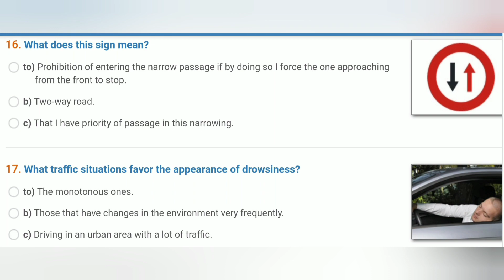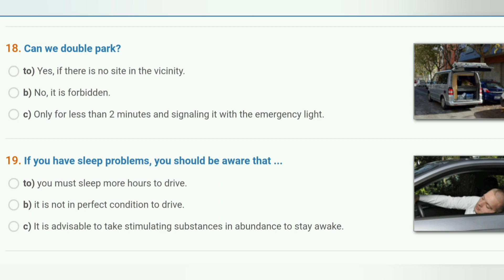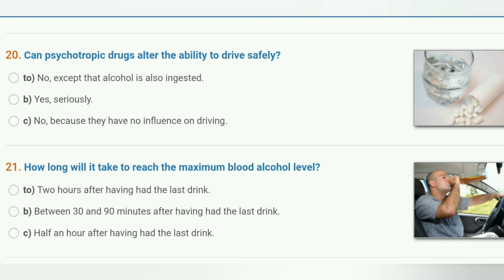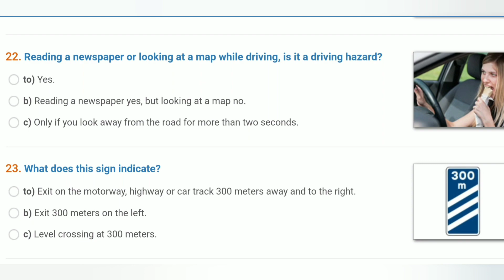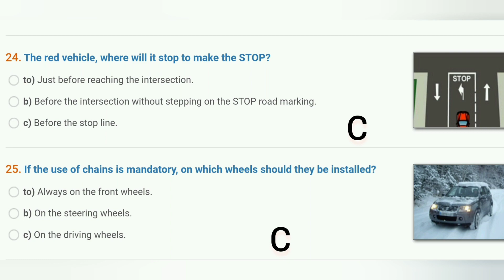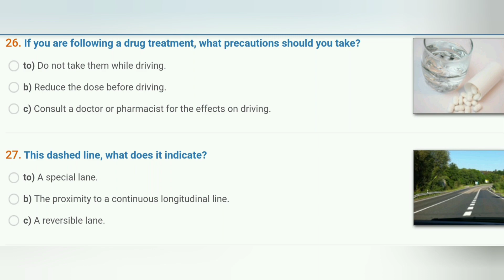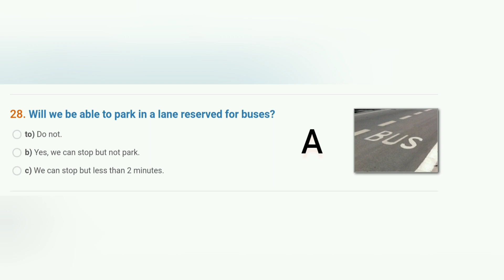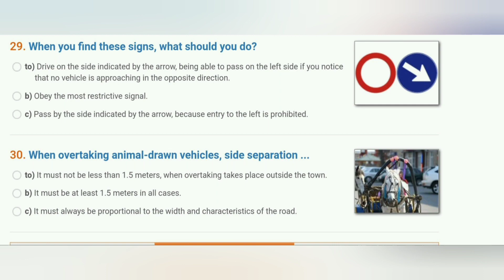Permiso B || Lesson No 143||URDU English || Carnet De Canducir || DGT